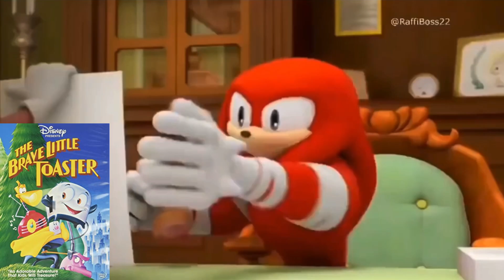My Knuckles "Meme Approved" Meme #1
Ok, since I saw my friend @Mario-Fan-92 do his version of the Knuckles "meme approved" meme, I decided to do my own version of it as well, so this is my first time doing so. For this version Knuckles will be approving movies I have seen.

Note: I had to black out and censor the foul language and replace them with much cleaner words so it could be much more family friendly.